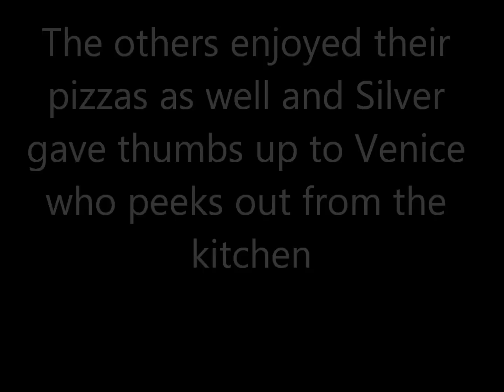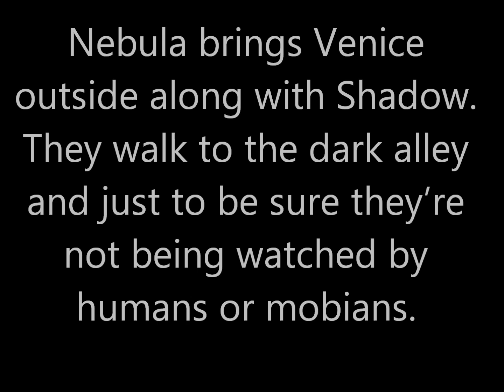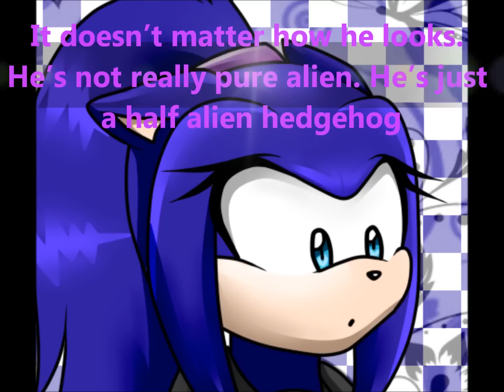Shadula: Half Alien Hedgehog part 43